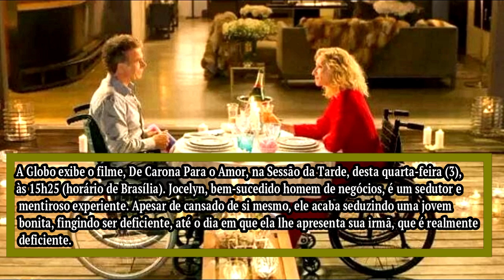Sessão Da Tarde de hoje (03/04): Globo exibe filme De Carona Para o Amor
Franck Dubosc, Alexandra Lamy, Elsa Zylberstein, Gérard Darmon, Caroline Anglade,  em cena de De Carona Para o Amor dublado; filme é atração da Sessão Da Tarde desta quarta-feira (03/04/2024).